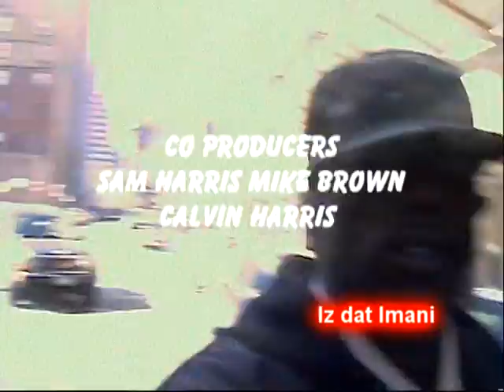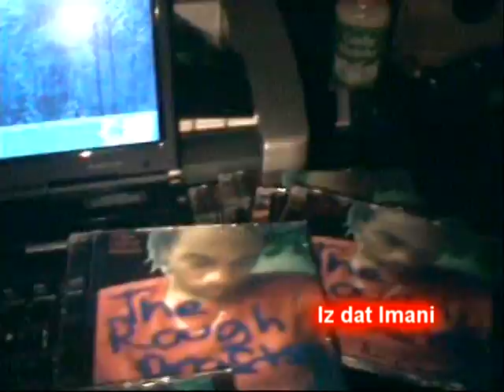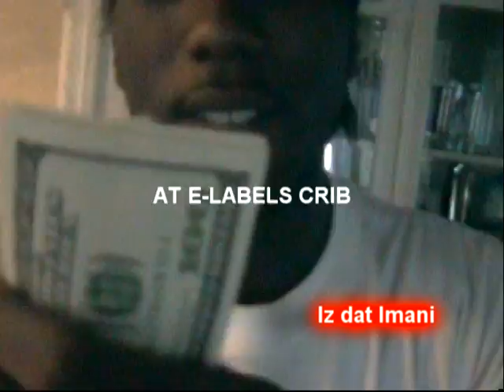E-labels first season of 'Iz Dat Emoni' episode.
First season with old producers and old spelling of the shows name.
E-labels in Ny with street team .also features rapper Cherry Haze.